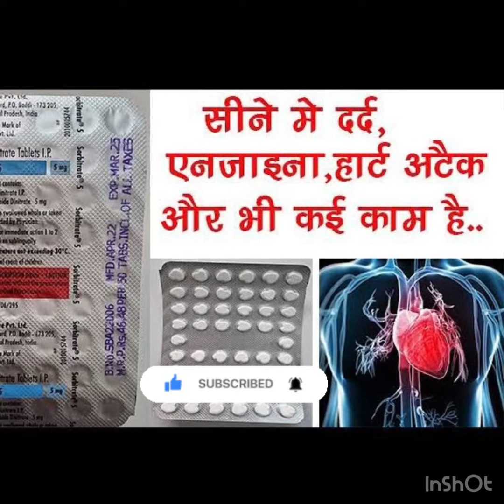जुबान के नीचे इस दवा को इमरजेंसी में ना लें